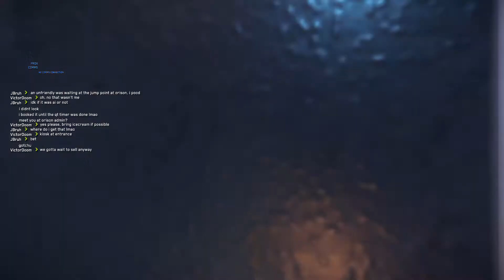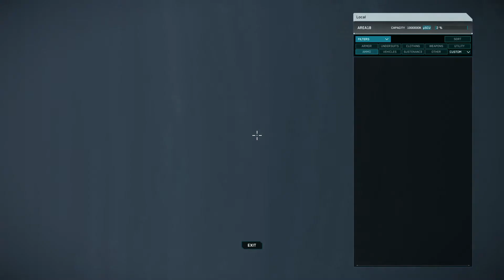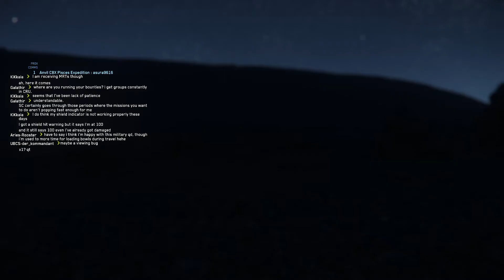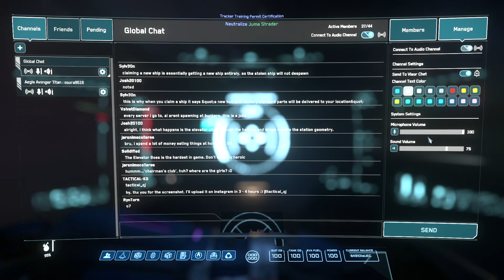Star Citizen 2022 05 26 09 51 52